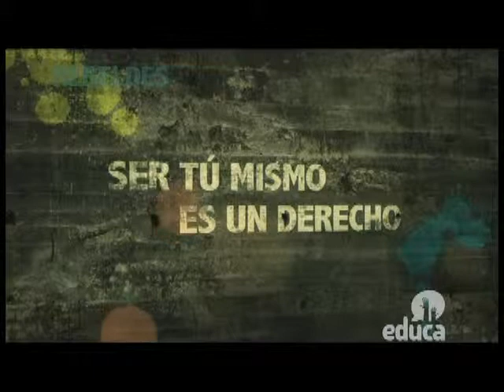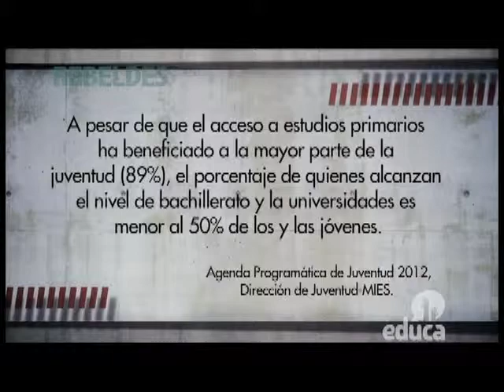Rebeldes Deserción escolar